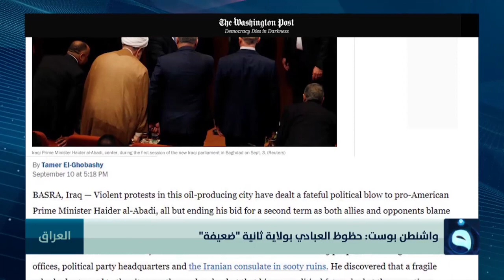واشنطن بوست: حظوظ العبادي بولاية ثانية "ضعيفة"